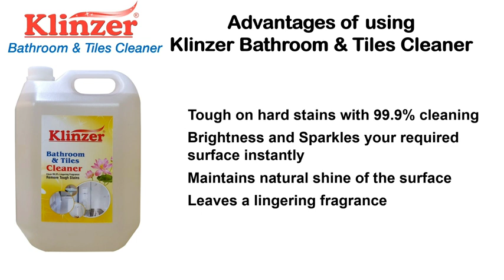Klinzer Bathroom & Tiles | Drakar Fragrance | For a brighter shiner and fragranted washrooms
Introducing our powerful bathroom and tiles cleaner that leaves your surfaces sparkling clean with minimal effort. Our specially formulated cleaner is non-toxic & eco-friendly which is tough on dirt, grime, and stains, yet gentle on your surfaces, making it safe to use on a variety of bathroom surfaces and tile types.

This cleaner works by breaking down and lifting away dirt and grime, leaving your bathroom surfaces and tiles looking and feeling fresh and clean. Its versatile formula can be used on everything from shower walls and floors to sinks and toilets, making it a must-have for any household.

With its fresh scent and easy-to-use formula, our bathroom and tiles cleaner will have your bathroom looking and smelling great in no time. Say goodbye to scrubbing and scraping, and hello to a cleaner, more hygienic bathroom. Try our bathroom and tiles cleaner today and experience the difference for yourself!

Our products are avaliable on Amazon, Flipkart, JioMart, Meesho and Shopsy